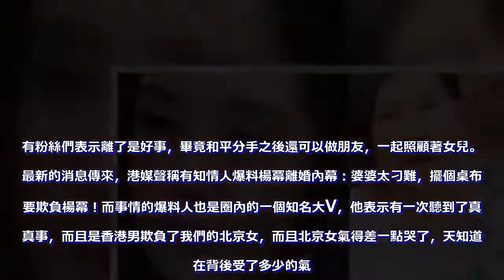好聚好散？知情人士爆出內幕：楊冪根本是被婆婆欺負到不敢回家！男方視而不見！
2018年12月22日晚上7點40分，楊冪公司嘉行傳媒發微博宣布：楊冪和劉愷威於今年簽署協議離婚，系和平分手，兩人將共同撫養女兒小糯米。一般來說，離婚之後，孩子會判給父母一方作為監護人，比如王寶強和馬蓉離婚之後，兒子判給了王寶強，女兒判給了馬蓉。嘉行傳媒的聲明，是為了不製造矛盾，所以故意說由雙方共同撫養。但從以下細節可以看出，劉愷威應該拿下了小糯米的撫養權，是「主養」。小糯米從出生開始就住在香港，假如讓小糯米來北京居住，她會不習慣。小糯米半歲大就開始上幼教班，每天由爺爺奶奶接送。小糯米長大一點後，劉愷威的爸爸媽媽不僅每天接她上學放學，週末還陪她上興趣班。在爺爺奶奶的照顧下，小糯米從小多才多藝。男主內，女主外劉愷威經常被記者拍到接女兒放學，一直都把女兒放在第一位，寧可少拍戲，也要陪伴女兒。而楊冪則不一樣，生了孩子以後，依然沒有停下努力工作的步伐。有網友調侃：楊冪和張大大在一起的時間，都比和小糯米在一起的時間多。一般只有小糯米過生日的時候，才看見楊冪返回香港。非著名娛評人吳清功指出：劉愷威曾經接受采訪表示，小糯米和他更親近，父親節的時候，小糯米會準備禮物給他，令他倍感溫馨。在《跨界歌王》裡，劉愷威還特意唱了陳奕迅的《baby song》給女兒，並表白：「是你陪著我重新認識了這個世界，謝謝你！」所以，從這些細節可以看出：小糯米短時期之內是不會離開香港的，小糯米更習慣劉愷威的爸爸和媽媽的照顧，而且香港的教育也相對比較好一些。這對楊冪和劉愷威來說都是好事：楊冪可以繼續做女強人，劉愷威繼續做好爸爸！

其實，這個消息大家可以說是並沒有感覺到太意外。畢竟像離婚這樣的說詞已經上演了好幾年，只不過這一次嘉禾公司算是替楊冪公佈了一下而已。有粉絲們表示離了是好事，畢竟和平分手之後還可以做朋友，一起照顧著女兒。而最新的消息傳來，港媒聲稱有知情人爆料楊冪離婚內幕：婆婆太刁難，擺個桌布都要欺負楊冪！而事情的爆料人也是圈內的一個知名大V，他表示有一次聽到了真人真事，而且是香港男欺負了我們的北京女，而且北京女氣得差一點哭了，天知道她在背後受了多少的氣。並且知情人聲稱都是因為婆婆的原因，而且她這邊非常的迷信，並且還玩舊社會一套婆媳的相處方式。以前在這個女明星不是很紅很能的時候她都是太過刁難，擺個桌布都要欺負她。而成名之後又開始怕自己沾不上光， 所以才對她好一點。就是個非常勢力的一個婆婆！對於這個說法，其實很多人表示這些年大楊冪的確是吃了很多的苦。在圈裡都知道阿威並不是一個讓人受喜歡的男人，很多時候都是擺出了很多的問題，尤其是家庭方面看上去很好，其實是並沒有照顧著楊冪。而且在這一名爆料知名大V的口中得知，其實他們夫妻早就應該離開了，全是女方在照顧著男方的想法，她能熬到現在也的確是不容易的。但現在的情況就是他們已經和平離婚，也算是不再過問對方的前面事情，希望大楊冪一生幸福。男方到底有沒有做對不起楊冪的事情？ 其實明白人都知道，不是因為這一件事情，只是他們的生活內容與方式已經完全變化，她是一個努力工作的明星。一個工作狂希望得到的是一個可以休息的家，

可以讓自己落腳的地方。她真的很累，而且受了很多的苦。在這種情況下她更需要家，為什麼離婚，還不是被逼到了沒有辦法的地步，不然對於一個追求事業成功的女王來講，自己也不會忍受婚姻的失敗.

還是老話一句,好聚好散，才是最重要的！